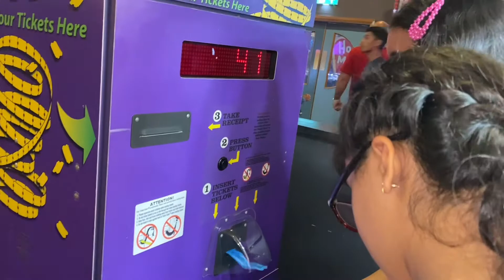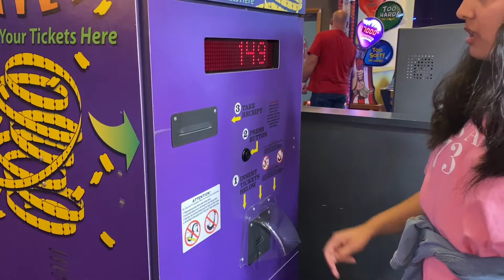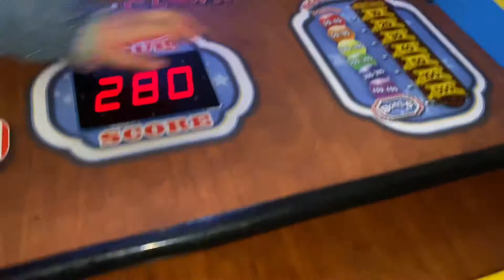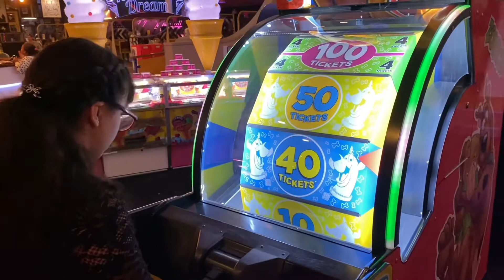Arcade vlog! | Part 3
Last video of our trip to the arcade!